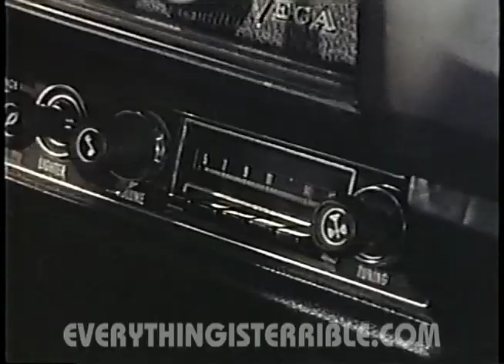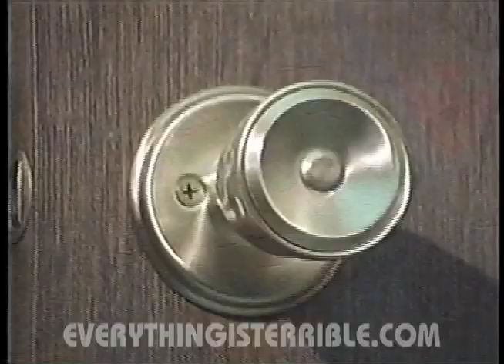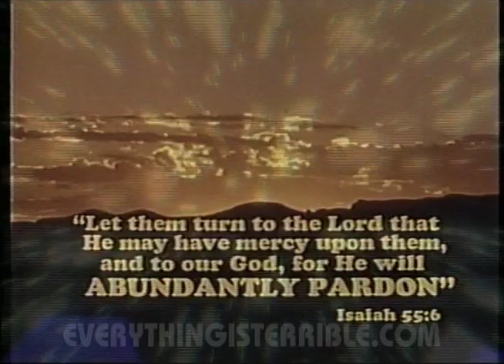A FUGITIVE FROM GOD